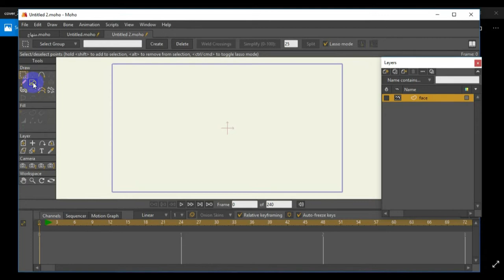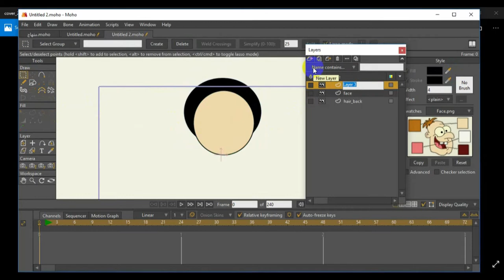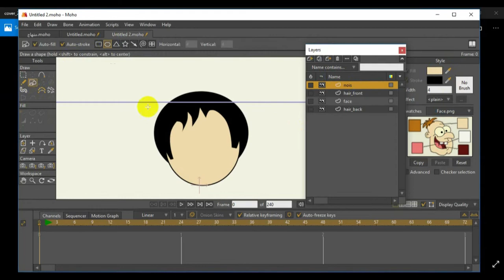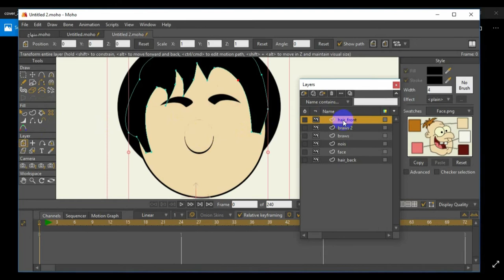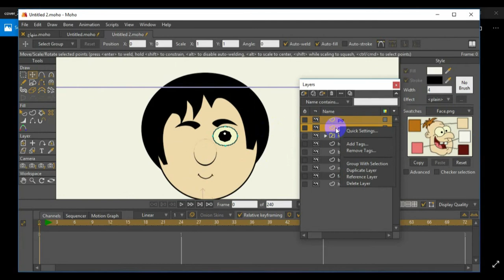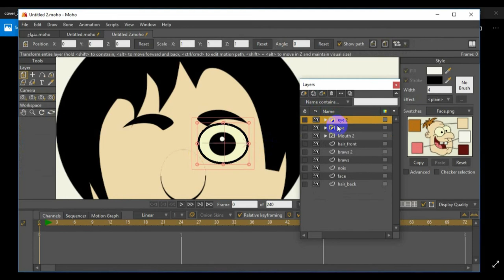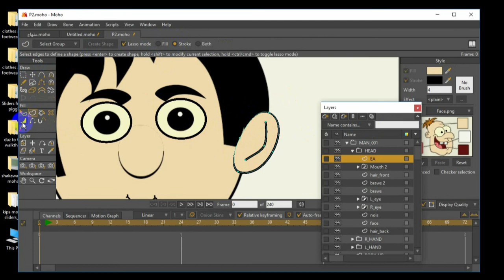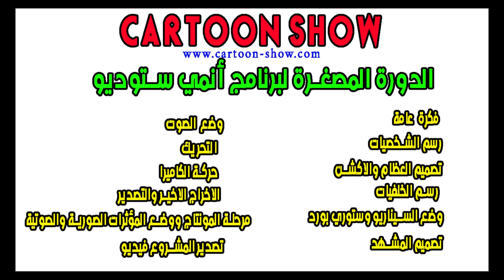002 طريقة عمل فيلم قصير بالأنمى ستديو | رسم الوجه | cartoon show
002 طريقة عمل فيلم قصير بالأنمى ستديو | رسم الوجه | cartoon show
cartoon show
Keshmesha (Laughter)
الموقع الالكتروني:
cartoon_show9
حسابنا في تويتر: